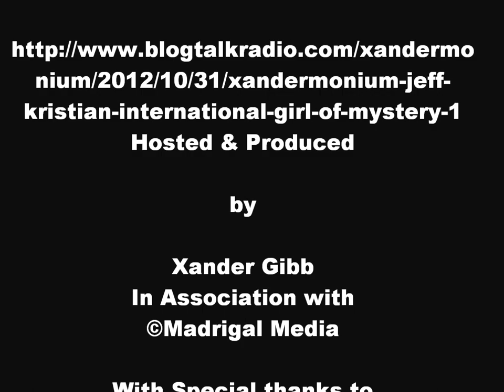XANDERMONIUM EPISODE 2 Jeff Kristian "International girl of Mystery"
Wed, October 31, 2012
Jeff Kristian is an International Author, TV Presenter, Singer, Composer & Drag Queen. His book Where d ya put ya willy has met overwhelming acclaim and there are rumors it is going to be made into a movie.  (I know a certain fat actor perfect for the lead role) I have known Jeff for many yrs when we trod the boards together in London's Theatreland. A recent stint on Big Brother as a segment host has highlighted his entertainment prowess.

These things coupled with his music being used in the upcoming Movie "Spidarlings" the future looks very bright for this quadruple threat. I am proud to call him my sister but you can call him Jeff! Welcome Mr Jeff Kristian.